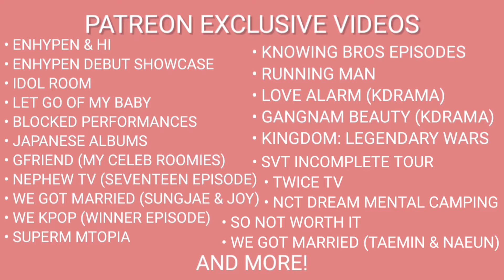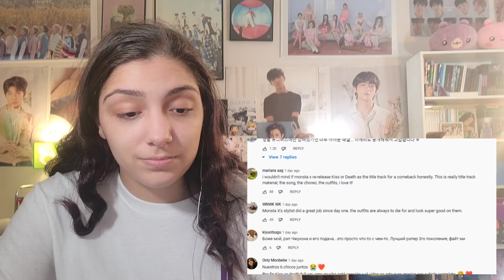Monsta X "Kiss or Death" Music Video | REACTION